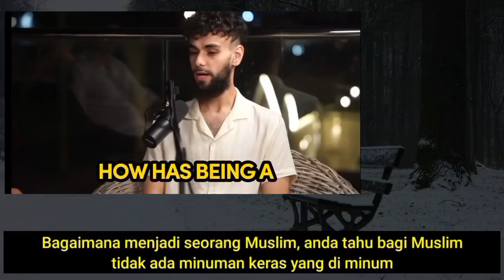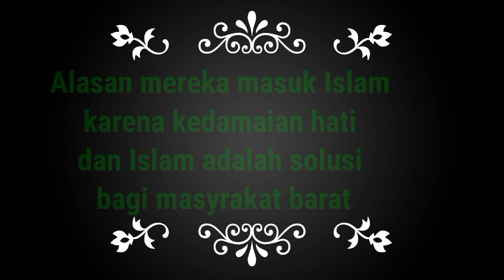Zamannya Kristen barat banyak Mualaf di abad modern apa alasannya ??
Alasan banyak Mualaf di Barat, ini alasannya